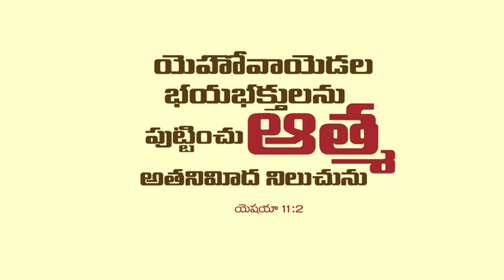Hosanna ministries /yessaya jevapu maata/ pas rajesh anna /29-012022